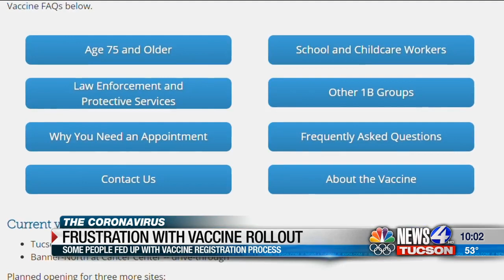Frustration With Vaccine Rollout